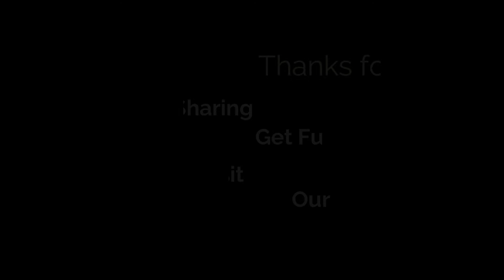SHAN A UTTRAKHAND | NEW UTTARAKHANDI SONG 2022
Original Song Credits:-
Singer:- JAGVEER SHAH
cover design by:- RANGYATA SAHAB
Label : HIMACHAL MUSIC